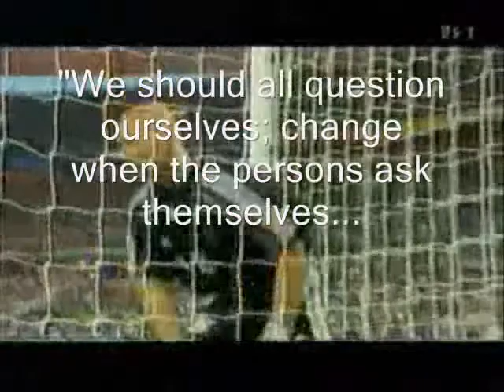Sport is a bridge between us : Sport Sans Frontières Kosovo in Mitrovica City with Lilian Thuram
On Wednesday 21st of October 2009 in Mitrovica City (Kosovo), Sport Without Borders and Lilian Thuram had a discussion with young volunteer leaders about racism, xenophobia and discrimination, and brought together, through football, young people from Kosovo's different communities. This event will be part of the Sport4Youth project supported by the Council of Europe.